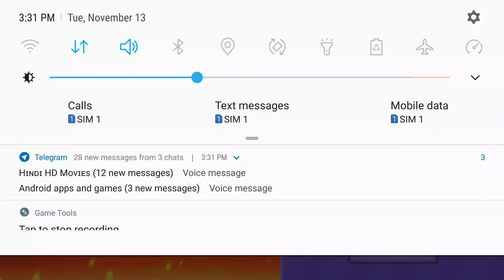Tank star mobile game play in Samsung Galaxy s9 plus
Unlock all stages of tank star game

Upgrade  all weapons of tank star game

Play games on Samsung Galaxy